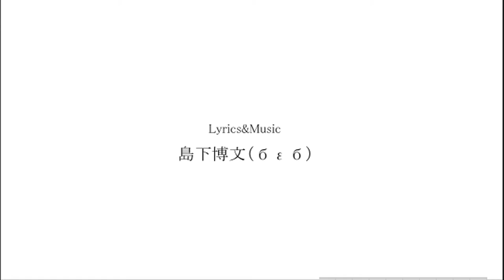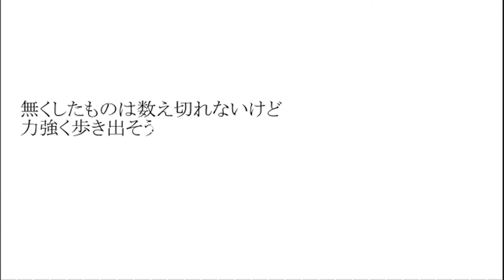【ＶＯＣＡＬＯＩＤ】 【Sonika】 Prayer of little by little 【オリジナル】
Production / 島下博文（бεб） ( Shima-ka Hirofumi (бεб) )
Illustration / Himi
mylist/7377825